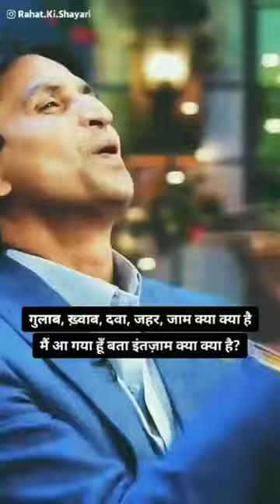Boy Attitude 😎😈 Status Dialogue || By Love OTP || Attitude ka shar